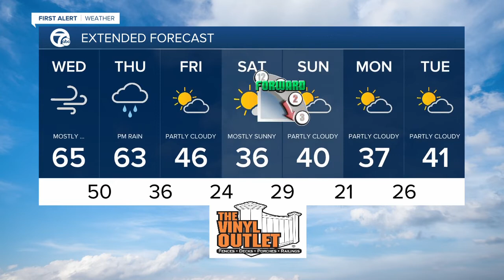7 First Alert Forecast 12 p.m. Update, Wednesday, March 10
7 First Alert Forecast 12 p.m. Update, Wednesday, March 10